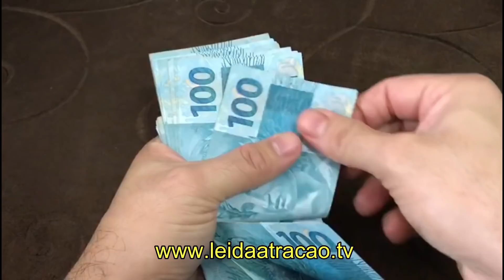ORAÇÃO SECRETA DO ALINHAMENTO VIBRACIONAL COM O UNIVERSO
Neste vídeo nós trazemos uma oração secreta para criar um alinhamento vibracional imediato com Deus e com o Universo assim que acorda. Esta é uma oração para elevar os pensamentos e as emoções pessoais a fim de sentir-se bem, ter confiança e fé de que coisas boas estão sempre à caminho.